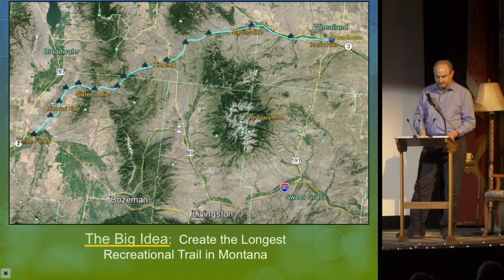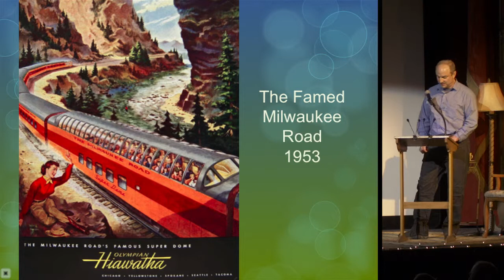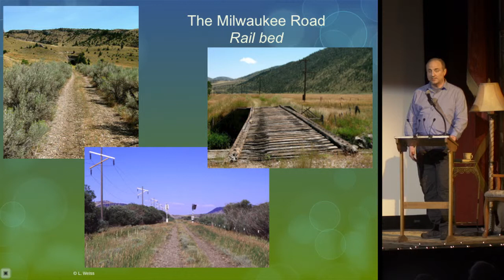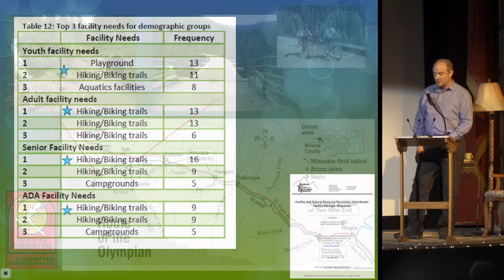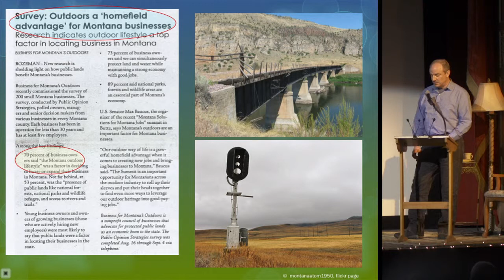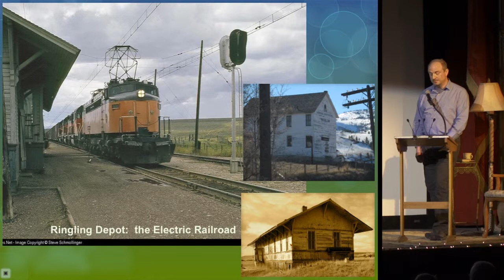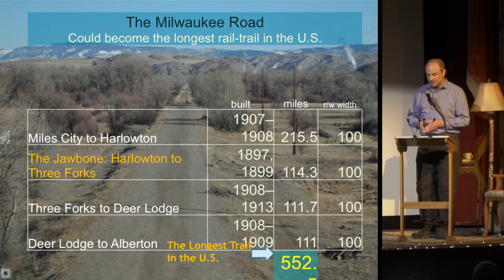Bozeman PK10 Paul Reichert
Paul Reichert
The Jawbone: Creating Montana's Longest Trail